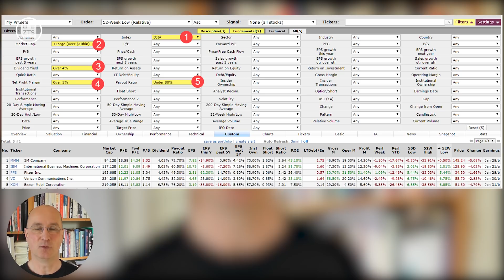Shopping-Tour: Wo ist Qualität gerade extrem günstig?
Es gibt sie im Augenblick auf dem Silbertablett - Investmentchancen. Selbst konservative Dividendenzahler werden gerade günstig. Welches Unternehmen ich gerade analysiere, verrate ich in diesem Video.

Details zur Mitgliedschaft im Inner Circle - jetzt mit dem Videokurs zur Zahltagstrategie - sind hier zu finden: